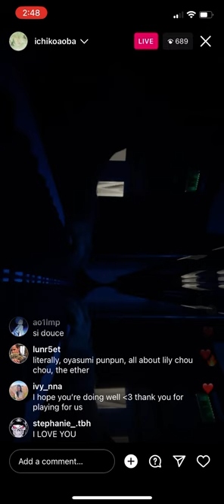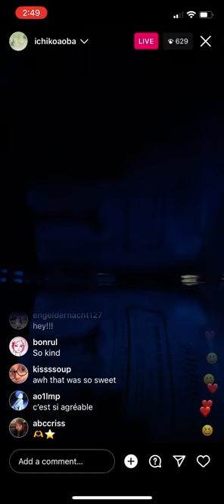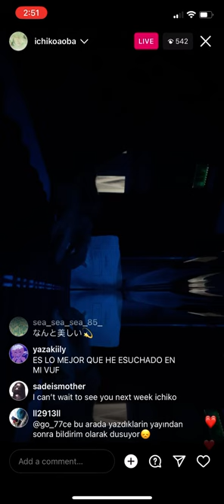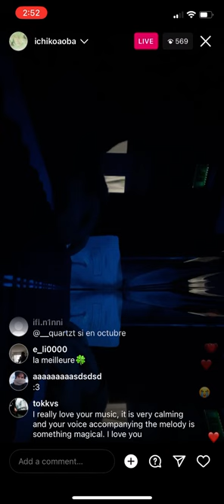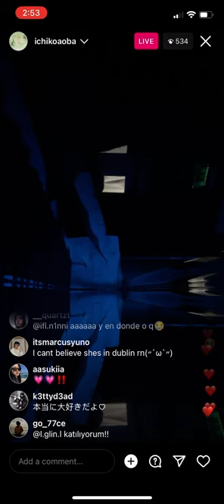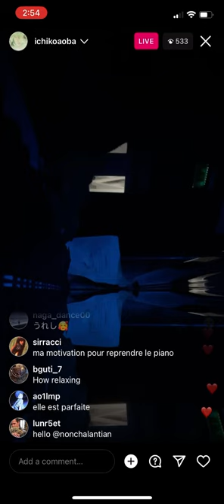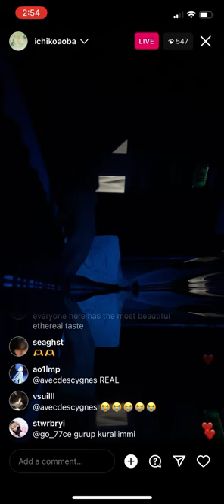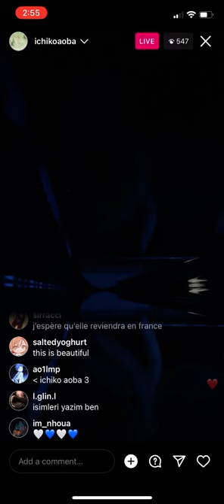Ichiko Aoba Instagram live 5-8-2023